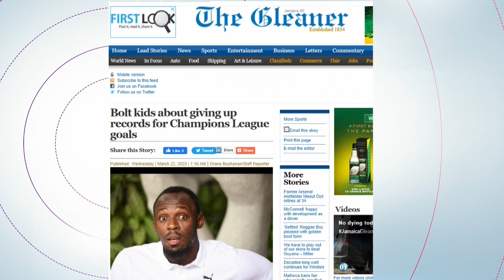Bolt would give up Olympic medals for UCL glory, Bolt: “I love football that much”, Zone react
The Zone discuss Usain Bolt stating that he would rather score in a UEFA Champions League final than win in the Olympics.